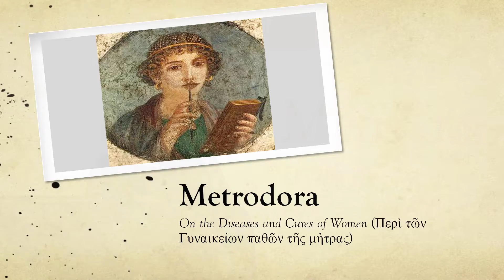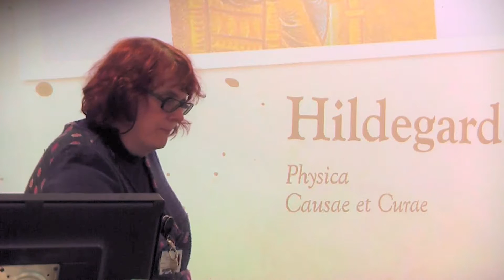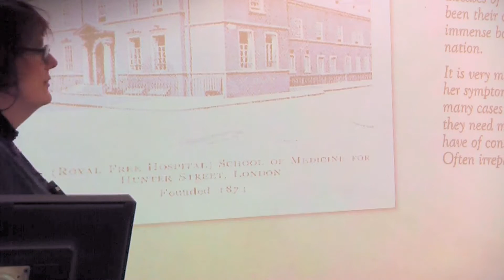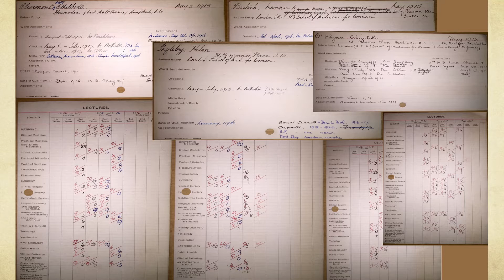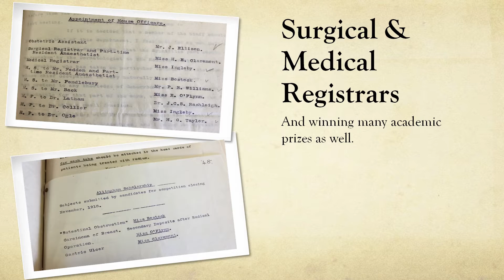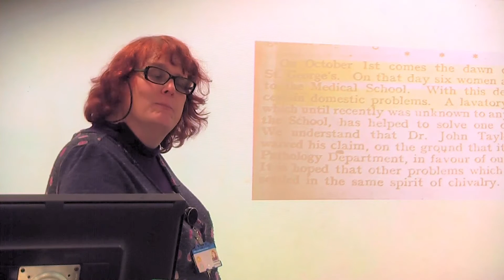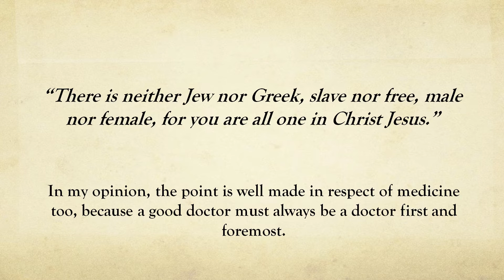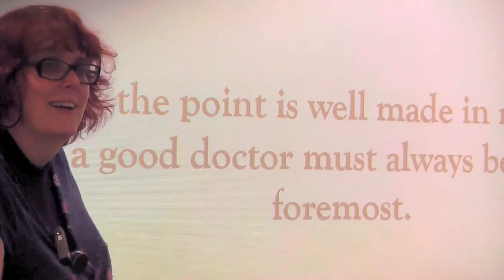The St George's Four - Lecture by Jenny Day (09/05/2016)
A lecture by Jenny Day BSc. M.A. DHMSA. BSc about the first four women to graduate from St George's University of London. Camera operation, video and sound recording and editing by Susan Day.